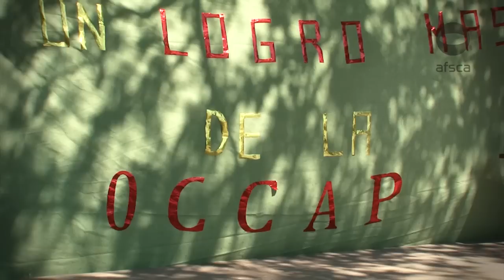Todas las Voces - Entrega de licencia a la FM de la OCCAP de Santiago del Estero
La directora de Proyectos Especiales de la Autoridad Federal de Servicios de Comunicación Audiovisual (Afsca), Andrea Conde, y el delegado de Santiago del Estero, Pablo Gogna, entregaron una licencia a la FM de la Organización Campesina Copo, Alberdi y Pellegrini (OCCAP) de Santiago del Estero.